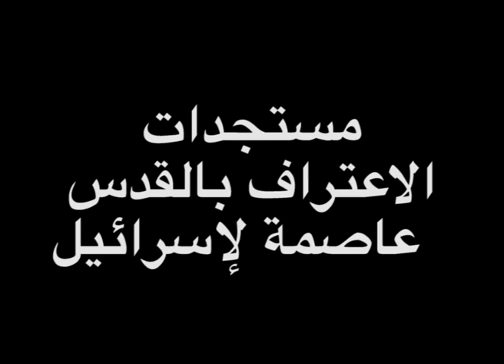Organisation Of Islamic Co-Operation Trailer | KAIHLMUN'18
The political intercourse between the Muslim Countries have been deteriorating since the Qatar-Gulf Crisis thus to further ensure the stabilization among the Muslim world, one of the KAIHLMUN's committee “Organization of Islamic Cooperation” will endeavor to ravel out the dragged on crisis that have caused an inutile dispute. Likewise, as many Muslim countries over the Middle East have lead to destruction due to many exhaustive conflicts throughout the region, the agenda is also set to supply the reconstruction of the Middle East and rehabilitate the devastation of war-worn regions.
We wish all the delegates to deliberate on this issue and bring out great solutions.